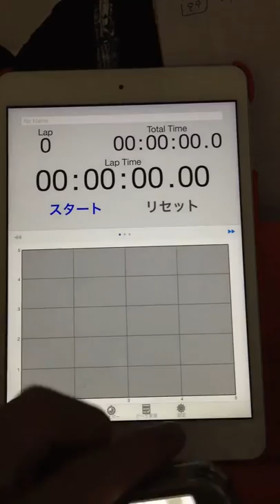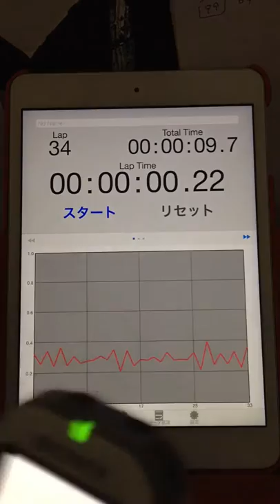2015.05.21 "every morning experiment on timing progression" by Aratori